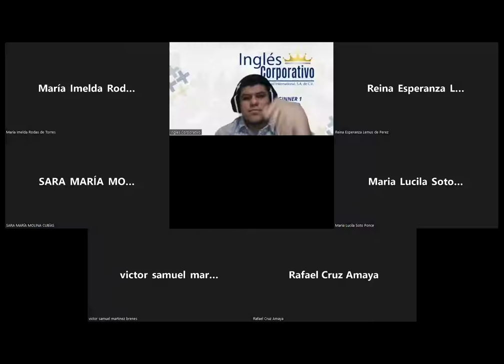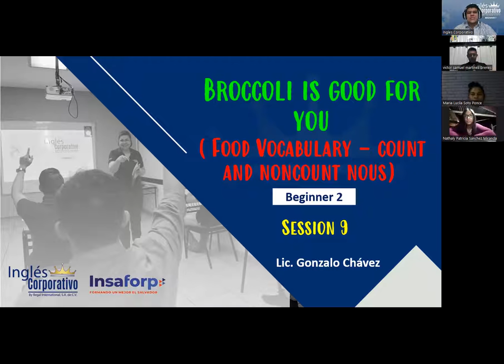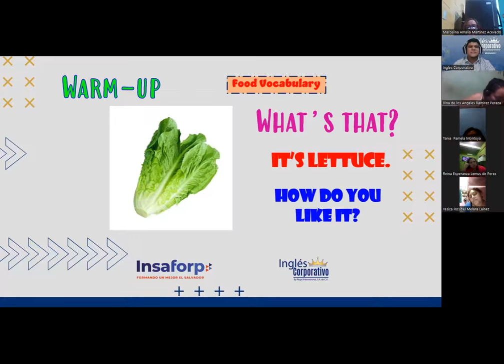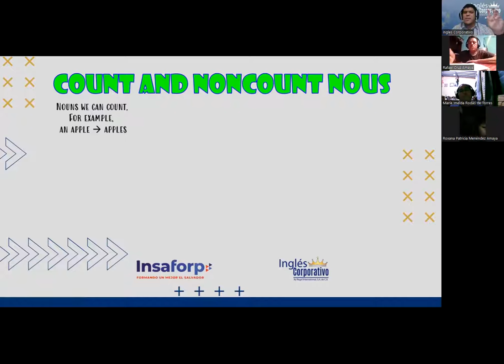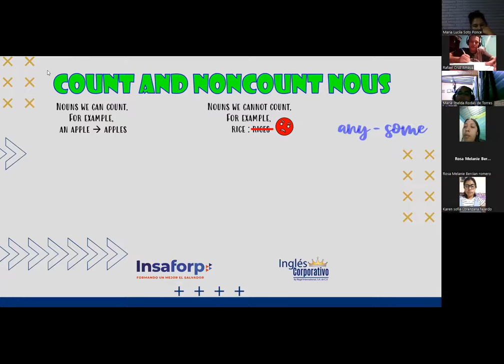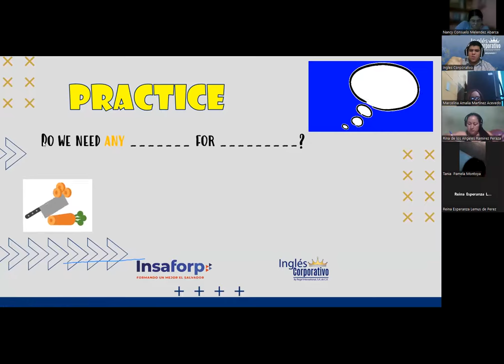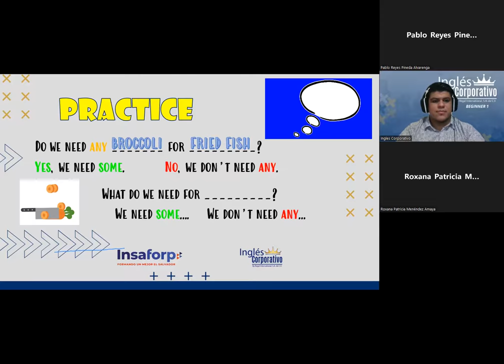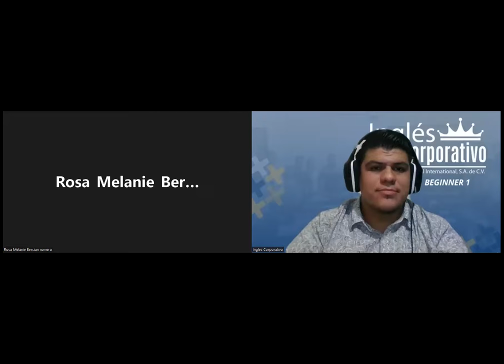Ingles Corporativo- Session 9 - Food Vocabulary - Count and Noncount Nouns